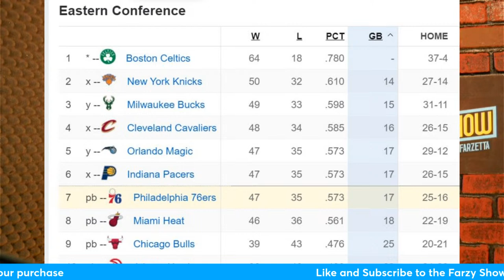Sixers can't avoid Play-In - Maxey ready to win - Phillies fall to Pirates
The 76ers were unable to play their way out of the NBA's play in tournament despite an 8 game-winning streak to close out the season. On this episode we talk about Tyrese maxie's growth concern over Joel embiid's knee injury and how Kelly Oubre, Tobias Harris and the depth on this Sixers team can help the Sixers’ 2 All Stars!

Iverson’s statue. Small? All those statues at the practice facility are “small. We talkin’ bout a practice facility statue. Not an arena, not an arena, a PRACTICE facility statue.

Phillies fail to win third consecutive series. They settle for the split with the Pirates. Trea Turner had a hot day from the plate including his first homer of the season.

Gametime Ticket Offer: $20 off with code "FARZY" at gametime.co